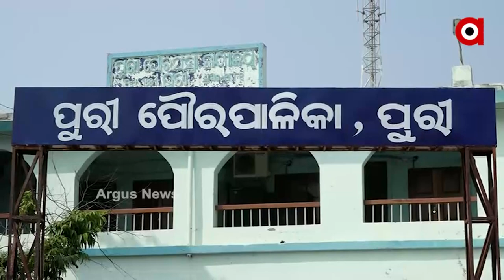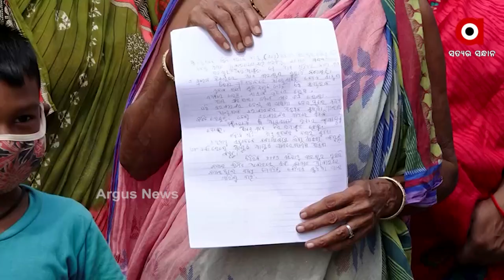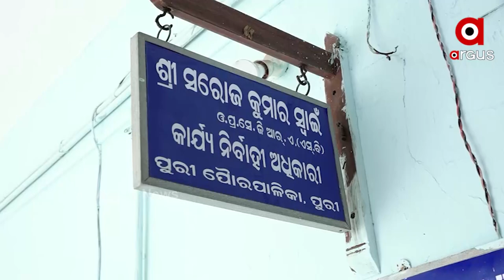ପୁରୀ ଐତିହ୍ୟ ନଗରୀରେ ଡ୍ରେନେଜ ସମସ୍ୟା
ପୁରୀକୁ ଐତିହ୍ୟ ନଗରୀ ଭାବେ ଗଢ଼ି ତୋଳିବାକୁ ହେଉଛି ଅନେକ ଯୋଜନା । ହେଲେ ଆଜି ବି  ଟିକିଏ ବର୍ଷା ହେଲେ ସୃଷ୍ଟି ହେଉଛି ଡ୍ରେନେଜ ସମସ୍ୟା । ଘରେ ପଶୁଛି ନର୍ଦ୍ଦମା ପାଣି । ବାରମ୍ବାର ଅଭିଯୋଗ ପରେ ମଧ୍ୟ କର୍ଣ୍ଣପାତ କରୁନାହିଁ ଜିଲ୍ଲା ପ୍ରଶାସନ ଓ ପୌରସଂସ୍ଥା ।